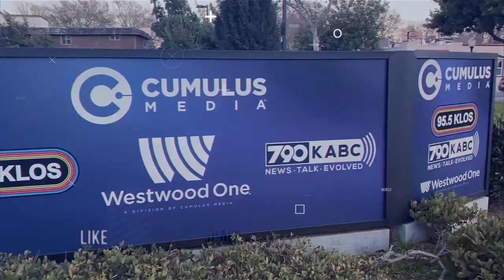Cps Said My Criminal Past is Preventing Me From Taking In My GrandChild!!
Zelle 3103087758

If you're out of a job due to the false allegations of CPS, this is the episode for you! Listen in while a caller asks how to clear her name and finally get her career back.

In this episode, Attorney Vincent W. Davis answers callers questions about losing custody of your children an abusive ex who is now abusing the children, how you can change laws and stop the corruption of CPS, what to tell a social worker if they insist on coming in your home and much more.

Is the government or your ex threatening your parental rights? Has your child been unjustly been removed from your custody? Vincent W. Davis is here to answer your CPS and Social Worker questions free on The Secret: How To Fight CPS & Win Saturday nights 7:00 P.M-9:00 P.M on KABC!

150 N Santa Anita Ave, Suite 200